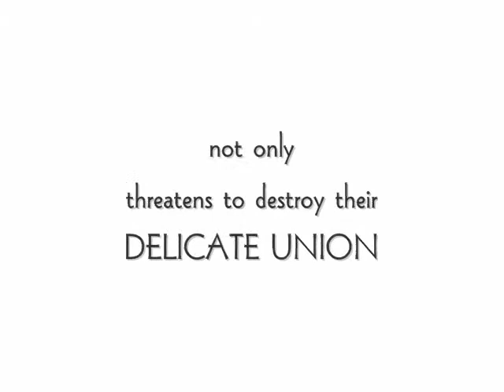Book Trailer: On The Outside Looking In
Joel and Jenny Lowe are an upper class, married Christian couple whose marriage is built on a foundation of sand, riddled with deceit, omissions, shame, and guilt. Due to Jenny, they're faced with myriad dilemmas that threaten to rip apart their delicate union...you see, Jenny has a secret -- in fact, she has several -- that are placing her marriage, career, and her life in perilous jeopardy. However, when Jenny reaches a fork in the road, does she lose everything, or is her life and world restored by the power of God...?